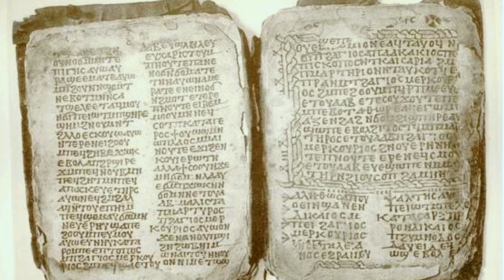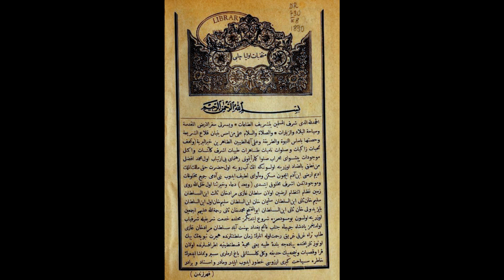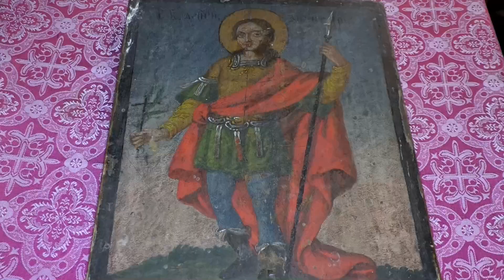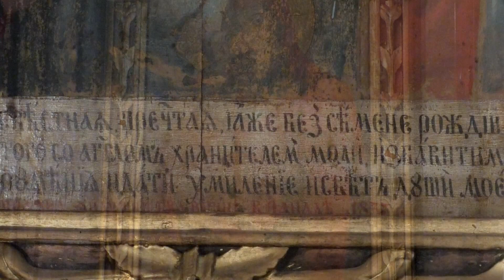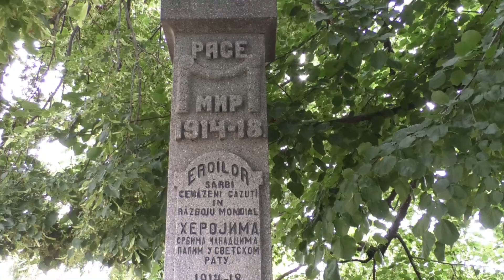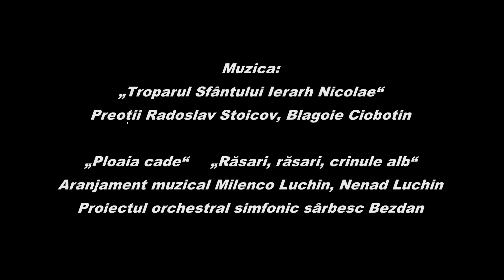Српска црква-Чанад,Румунија/Удружење БЕЛИ БАГРЕМ||Biserica Sârbă-Cenad/Asoc.BELI BAGREM/BĂGRINUL ALB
Subtitrarea este realizată în mai multe limbi!Филм је титлован на више језика!
Културно удружење БЕЛИ БАГРЕМ: Српска православна црква у Чанаду, жупанија Тимиш, Румунија (9'47'')/Kраткометражни документарни  филм/Tемишвар, 2015.÷2018.
Asociația Culturală BELI BAGREM/BĂGRINUL ALB: Biserica Ortodoxă Sârbească din Gelu, Timiș, România (9'47'')/Film documentar de scurt metraj/Timișoara, 2015.÷2018.

Постављени краткометражни документарни филм јесте део пројекта „Српске богомоље у Темишвару и околини“ Културног удружења Бели багрем, Темишвар, Румунија, рађен у раздобљу 2015. – 2019. година, саборно, у партнерству са:
Српском православном епархијом темишварском
Реализација:
Концепт, режија: Љубица Попадић
Сценарио: Стеван Бугарски, Љубица Попадић
Уметничко осмишљавање: Љубица Попадић, Виктор Попа
Појање: протонамесници Радослав Стојков, Благоје Чоботин
Читање текста: протонамесник Радослав Стојков
Музика: „Киша пада, трава расте“ и „Ничи ничи, крине бели“/
Оригиналне деонице, aранжмани: Миленко Лукин, Ненад Лукин
Камерно-симфонијски оркестарски пројекат „Бездан“ Белог багрема
Музичко вођство: Миленко и Ненад Лукин
Концерт-маестро: Нада Петров-Мунтеану
Сниматељ, монтажа: Виктор Попа
Тон мајстор: Сорин Барка

Filmul documentar de scurt metraj postat este parte a proiectului „Lăcașurile de cult sârbești din Timișoara și împrejurimi“ realizat de către Asociația Culturală Beli Bagrem/Băgrinul Alb, Timișoara, în perioada anilor 2015 – 2019, sobornicește, în parteneriat cu:
Episcopia Ortodoxă Sârbă de Timișoara
Realizatori:
Concept și regie: Liubița Popadici
Scenariu: Stevan Bugarschi, Liubița Popadici
Concepție artistică: Liubița Popadici, Victor Popa
Cântare bisericească: părinții iconomi Radoslav Stoicov, Blagoie Ciobotin
Muzica: „Plouă, plouă”, „Răsari, răsari crinule alb”
Poiectul orchestral cameral-simfonic „Bezdan” al Băgrinului Alb
Secvențe originale și aranjamente muzicale: Milenco Luchin, Nenad Luchin
Concert-maestru: Nada Petrov-Munteanu
Imagine, montaj, postprocesare: Victor Popa
Maestru de sunet: Sorin Bârcă